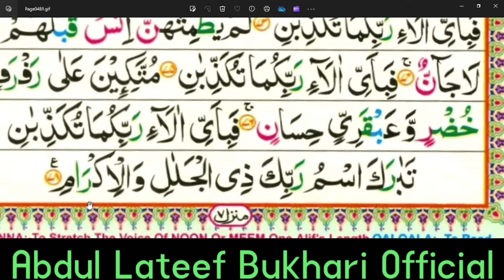surah rahman full | surah rahman beautiful voice | 27 para| full quran|quran tilawat|surat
surah rahman full | surah rahman beautiful voice | rahman surah | surat rahman ki tilawat | quran ki tilawat | surah rahman with urdu translation | surah rahman tarjuma ke sath